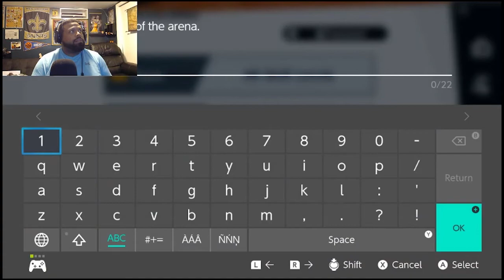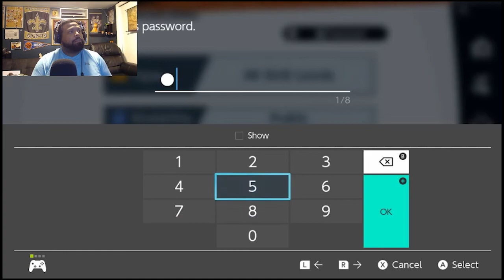The Gaming Corner: Super Smash Bros Ultimate Stream #1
Hey folks! So after all the fun Ty has been having on the podcast at my expense, the moment has arrived for him to get cracked and suffer the consequences. He just got the game so these matches will get better as the weeks go by but enjoy it and don't forget to follow me on Twitch as that may be where we will go live first before uploading here to YouTube.

If you don't have the game yet, you can always use the following link to pick it up from Amazon -

➡➡➡➡Remember to always take care of your mental health.

Make sure to check out The Gaming Corner's website.

If you want to support an up-and-coming author then please use the following link to purchase her first book. It will be a hit with any strong woman in your life!

Controllers T-shirt
Squad Up Boys T-shirt
Why The Hell Podcast Popgrip